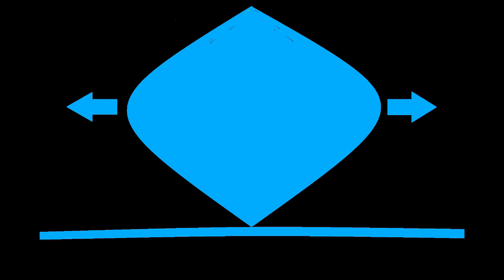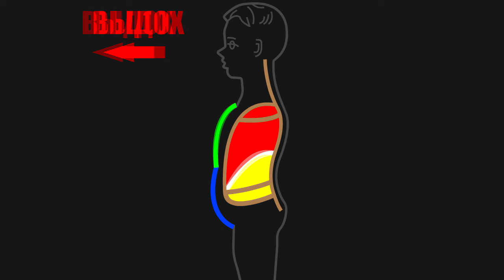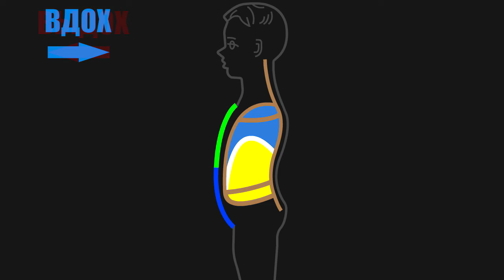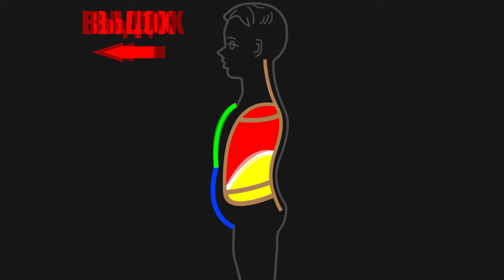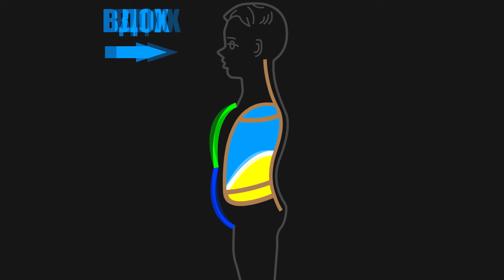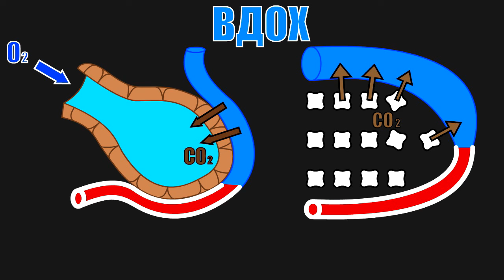АА НН КК ХХ. Мантра Эхнатона и на выдохе. и на ВДОХЕ!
90 минут в сутки - и БЕСКОНЕЧНАЯ Жизнь!